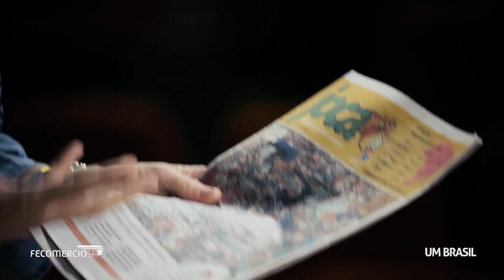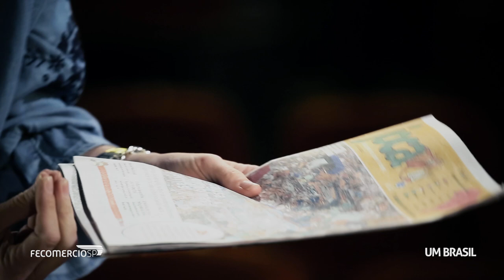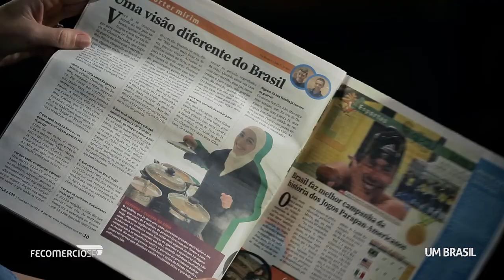Ler o mundo de maneira crítica é aprendizado fundamental | Stéphanie Habrich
Stéphanie Habrich, fundadora e editora-chefe do jornal infantojuvenil Joca, analisa a importância
de leitura diária do jornal e seus reflexos no rendimento escolar.

Na entrevista ao UM BRASIL, uma realização da FecomercioSP, ela também conta como é fazer jornalismo para crianças e como o jornal tem mudado as rotinas das escolas públicas e privadas.

Essa gravação faz parte da série de entrevistas sobre educação realizadas pelo UM BRASIL e exibidas com exclusividade pelo Canal Futura desde abril de 2020.

As opiniões expressas neste vídeo não refletem, necessariamente, a posição do Canal UM BRASIL.